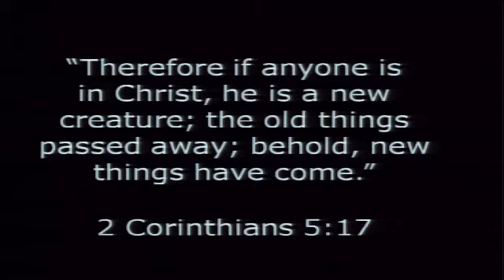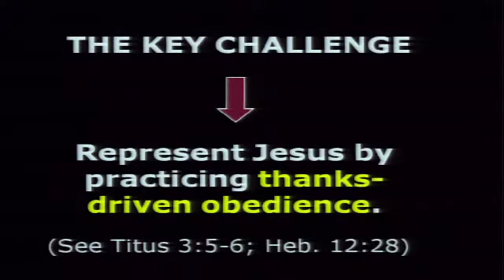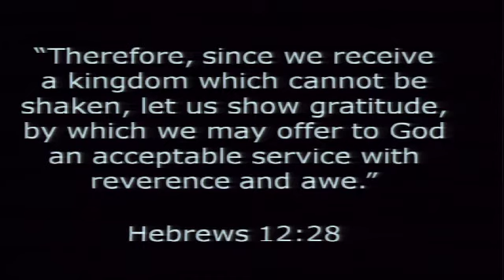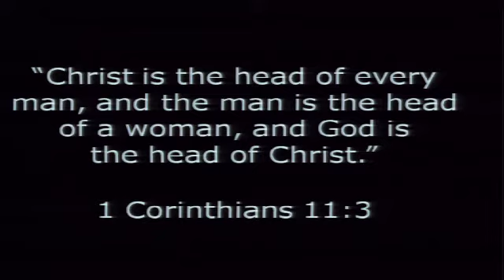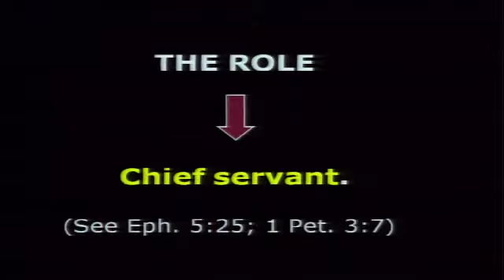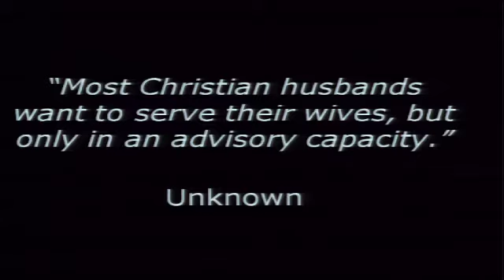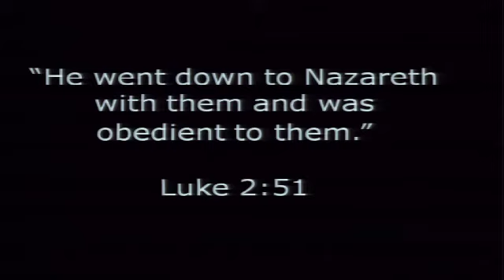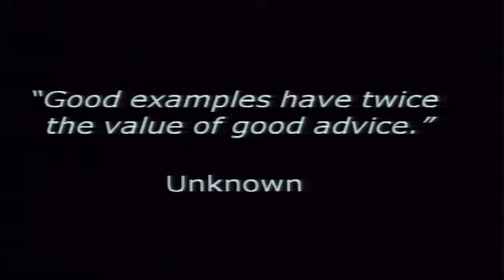Colossians: Jesus is Enough #13: Obeying the All-Sufficient Savior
This is message #13 from the Colossians: Jesus is Enough series. (Col. 3:18-21)